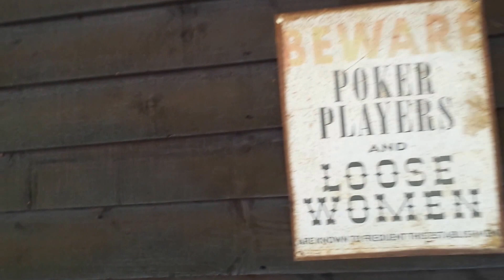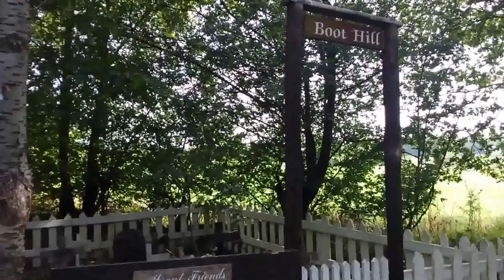JW Fairytales Proven Harmful to Children (58)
Recently published research (July 2014 - Cognitive Science Magazine) finds children's cognitive processes are harmed by exposure to biblical miracle stories. Making those children less able to distinguish between fantasy and reality in daily life.